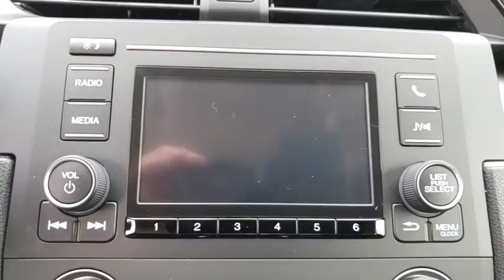2017 Honda Civic Sedan Winter Garden, Clermont, Winderemere, Winter Park, The Villages, FL HH21622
Used 2017 Honda Civic Sedan available at Headquarter Honda in Winter Garden, Florida. Servicing the Winter Clermont, Winderemere, Winter Park, and The Villages, FL area.
2017 Honda Civic Sedan LX - Stock#: HH21622 - VIN#: 19XFC2F52HE071851

Headquarter Honda
17700 State Road 50

LOCATED AT HEADQUARTER HONDA..., HONDA CERTIFIED***7 YR/100K WARRANTY***BUY WITH CONFIDENCE, No accident history and one owner on Carfax, Limited Lifetime Car Washes, Safety Inspected and Serviced for Worry Free Driving, LOW FINANCING AVAILABLE, Well Maintained!, Civic LX, 16 Wheels w/Full Covers, ABS brakes, Air Conditioning, AM/FM radio, Electronic Stability Control, Exterior Parking Camera Rear, Fully automatic headlights, Power door mirrors, Power windows, Radio: 160-Watt AM/FM Audio System, Rear window defroster, Remote keyless entry, Security system, Speed-sensing steering, Telescoping steering wheel. Odometer is 9780 miles below market average! 40/31 Highway/City MPG**Awards:* 2017 IIHS Top Safety Pick (When equipped with Honda Sensing)We are conveniently located just a few minutes West of Downtown Orlando, just off the Florida Turnpike between Winter Garden and Clermont! It s one of the easiest drive in Central Florida! Remember: Headquarter Honda Gets You There! So take the easy drive from almost anywhere in Central Florida to visit us or just call one of our Professional Inventory Specialist for more information and schedule a VIP appointment.